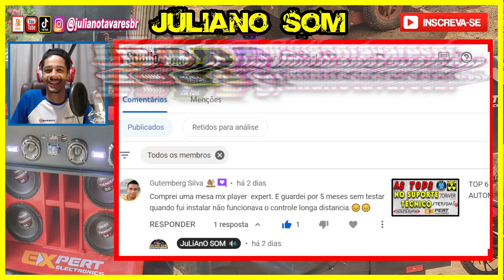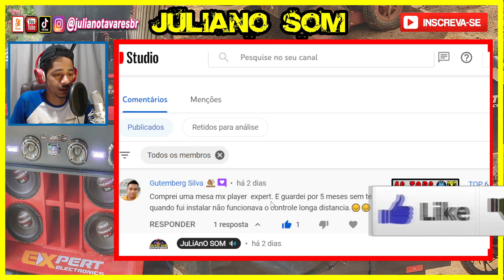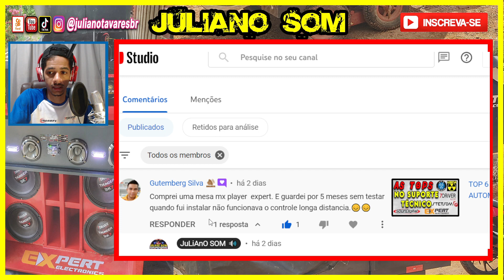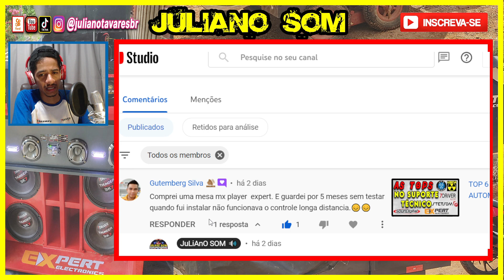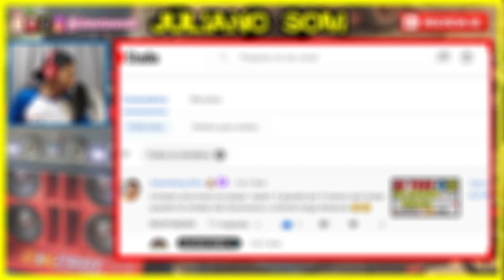Está montando SOM Aos poucos ?